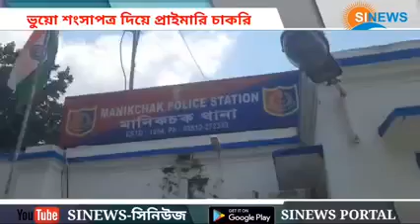ভুয়ো শংসাপত্র দিয়ে প্রাইমারি স্কুলে শিক্ষকতার চাকরিতে যোগদান, গ্রেফতার শিক্ষিকা